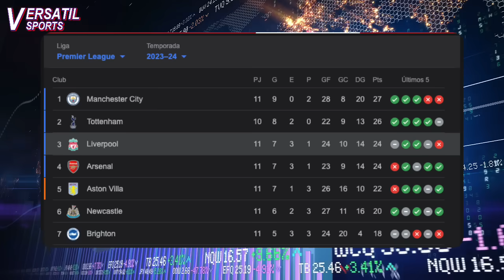ASI REACCIONA PRENSA INGLESA a GOL de LUIS DIAZ LIVERPOOL vs LUTON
En un momento emotivo Luis Díaz ha marcado el gol del empate 1-1 en la visita de Liverpool frente a Luton por la jornada número 12 de la Premier League.
Después de haber desperdiciado muchas opciones de gol en especial en los pies de Darwin Núñez los locales se ponían por delante en el marcador en el minuto 80 a través de Thait Chong.
Con un gol por debajo en el minuto 83 Klopp decide ingresar a Luis Díaz.
El delantero colombiano que atraviesa por un momento difícil por el secuestro de su padre trató de ayudar a buscar el empate y vaya que lo hizo.
En el 90+5 Harvey Heliot levanta el balón al centro del área y Luis Díaz cabecea para vencer al portero Rival y marcar el heroico gol del empate.
Luis Díaz celebró su gol mostrando un mensaje en su camiseta que decía libertad para papá, un momento que conmovió incluso a los rivales incluida su afición.
Es el cuarto gol para Luis Díaz en la temporada y con el empate Liverpool se ubica tercero en la tabla de la Premier con 24 puntos.
Pero cómo reaccionó la prensa inglesa al gol de Luis Díaz.